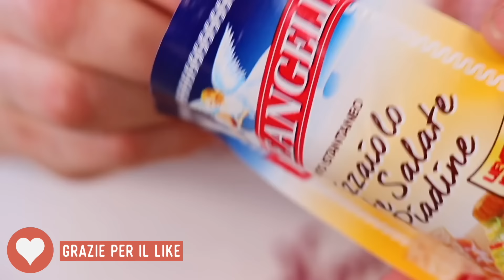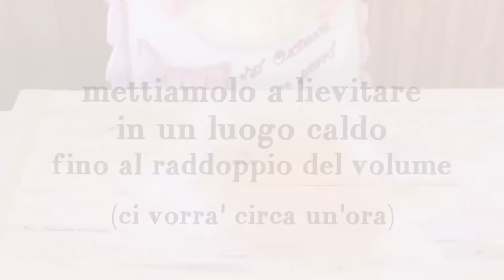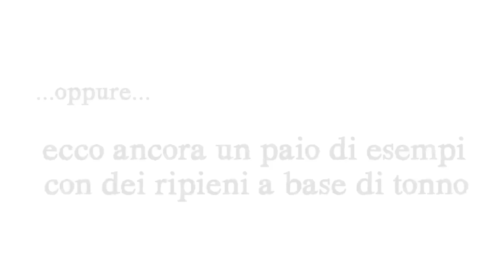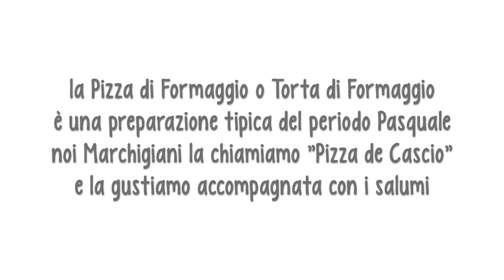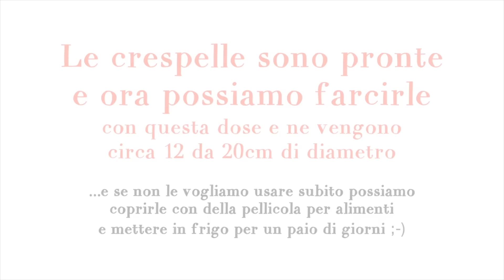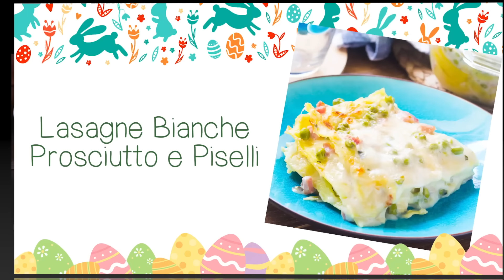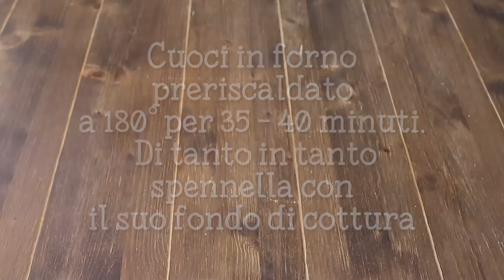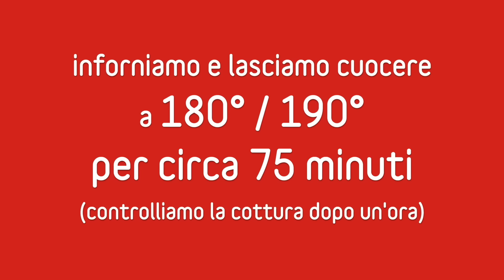COMPILATION DI IDEE PER IL MENÙ DI PASQUA - Tante Ricette Facili per Antipasti, Primi e Secondi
GUARDA ANCHE "COMPILATION DI  DOLCI PER IL MENÙ DI PASQUA"

COMPILATION DI IDEE PER IL MENÙ DI PASQUA
Tante Ricette Facili per Antipasti, Primi e Secondi

In collaborazione con @lifeechiara @55winston55 @polverediriso

✪ 𝗤𝘂𝗶 𝘀𝗼𝘁𝘁𝗼 𝘁𝗿𝗼𝘃𝗮𝘁𝗲 𝘁𝘂𝘁𝘁𝗶 𝗶 𝗹𝗶𝗻𝗸 𝗮𝗹𝗹𝗲 𝗿𝗶𝗰𝗲𝘁𝘁𝗲 𝘀𝗰𝗿𝗶𝘁𝘁𝗲 𝘀𝘂𝗹 𝗕𝗹𝗼𝗴 𝗲 𝗹𝗮 𝗹𝗶𝘀𝘁𝗮 𝗱𝗶 𝘁𝘂𝘁𝘁𝗲 𝗹𝗲 𝗿𝗶𝗰𝗲𝘁𝘁𝗲 𝗱𝗲𝗹 𝗩𝗶𝗱𝗲𝗼 𝗰𝗼𝗻 𝗶𝗹 𝘀𝗲𝗰𝗼𝗻𝗱𝗼 𝗱𝗶 𝗶𝗻𝗶𝘇𝗶𝗼 👉🖱𝗰𝗹𝗶𝗰𝗰𝗮𝗻𝗱𝗼𝗰𝗶 𝘀𝗼𝗽𝗿𝗮 𝗽𝗼𝘁𝗲𝘁𝗲 𝗮𝗻𝗱𝗮𝗿𝗲 𝗱𝗶𝗿𝗲𝘁𝘁𝗮𝗺𝗲𝗻𝘁𝗲 𝗮 𝗾𝘂𝗲𝗹𝗹𝗮 𝗰𝗵𝗲 𝘃𝗶 𝗶𝗻𝘁𝗲𝗿𝗲𝘀𝘀𝗮 𝘀𝗲𝗻𝘇𝗮 𝗽𝗲𝗿𝗱𝗲𝗿𝗲 𝘁𝗲𝗺𝗽𝗼.
✪ 𝗡𝗲𝗹 𝗣𝗿𝗶𝗺𝗼 𝗰𝗼𝗺𝗺𝗲𝗻𝘁𝗼 𝘁𝗿𝗼𝘃𝗮𝘁𝗲 𝗮𝗻𝗰𝗵𝗲 𝘁𝘂𝘁𝘁𝗲 𝗹𝗲 𝗿𝗶𝗰𝗲𝘁𝘁𝗲 𝗰𝗼𝗺𝗽𝗹𝗲𝘁𝗲.

TORTA PASQUALINA
Video Ricetta ▶︎ 0:09

GIRELLE DI PANBRIOCHE AL FORMAGGIO
Video Ricetta ▶︎ 4:01

ROTOLO PASQUALINO di @lifeechiara
Video Ricetta ▶︎ 9:43

COLOMBA GASTRONOMICA
Video Ricetta ▶︎ 11:20

PIZZA DI PASQUA AL FORMAGGIO
Video Ricetta ▶︎ 17:03

CRESPELLE RICOTTA E SPINACI
Video Ricetta ▶︎ 22:08

CIAMBELLA DI RISO ARANCINO SICILIANO di  @55winston55
Video Ricetta ▶︎ 29:00

TAGLIATELLE SPECK E CARCIOFI
Video Ricetta ▶︎ 32:30

LASAGNE BIANCHE PROSCIUTTO E PISELLI   di @55winston55
Video Ricetta ▶︎ 35:01

INVOLTINI DI CARNE AL SUGO di @55winston55
Video Ricetta ▶︎ 36:56

POLPETTONE DI PATATE FARCITO di @lifeechiara
Video Ricetta ▶︎ 40:11

ROTOLO DI PETTO DI POLLO RIPIENO AL FORNO di @55winston55
Video Ricetta ▶︎ 42:27

POLPETTONE RIPIENO UOVA E SPINACI
Video Ricetta ▶︎ 44:52

ROLLÈ DI TACCHINO
Video Ricetta ▶︎ 48:01

𝗜 𝗠𝗶𝗲𝗶 𝗟𝗶𝗯𝗿𝗶 ▶︎